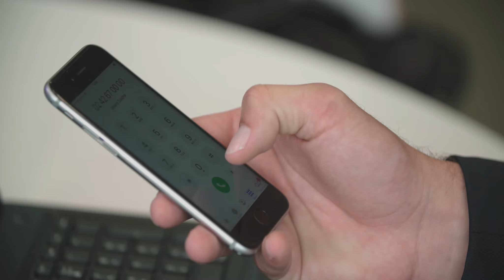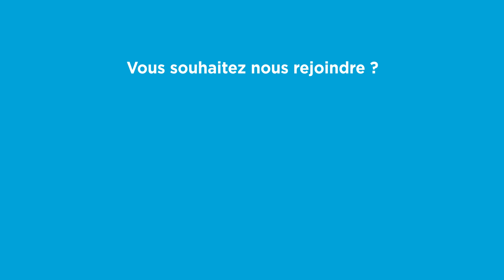C'est quoi le métier de conseiller en investissement chez Domitys Invest ?